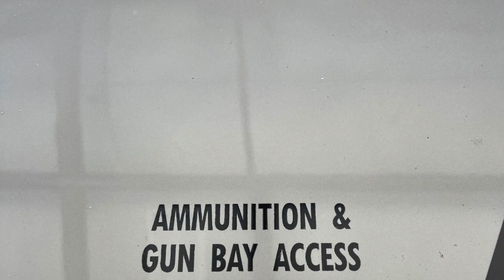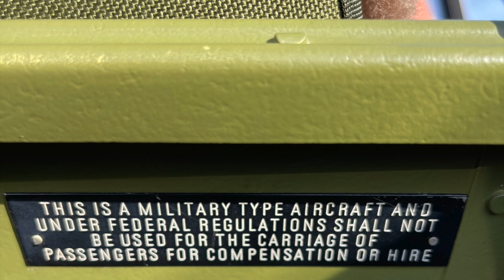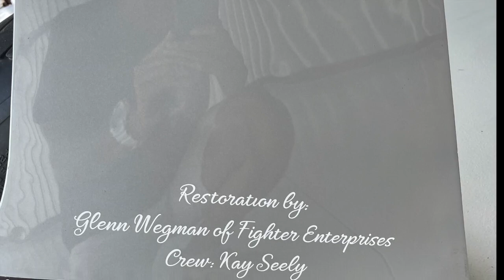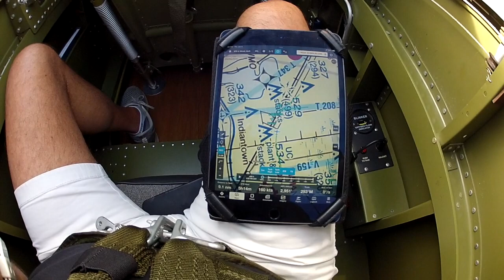Flying the P 51 Mustang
This video is about Flying the P 51 Mustang.